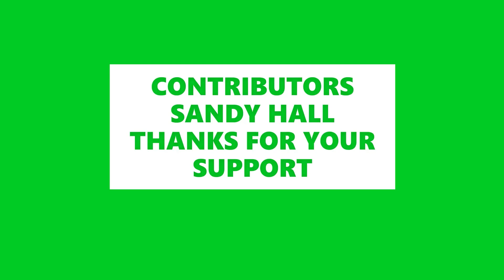GALON RAY vs RED WALKER FANS STRAP MATCH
THIS IS A FANS STRAP MATCH FROM EIW NEWBERN TN. 8/14/1999